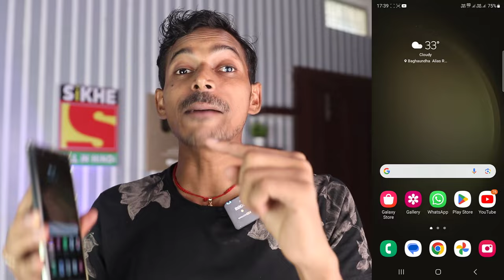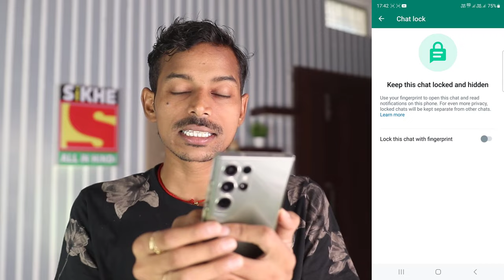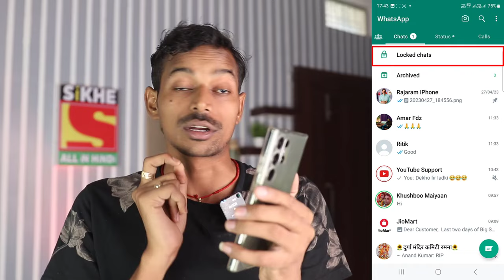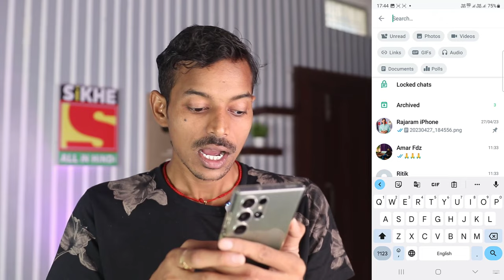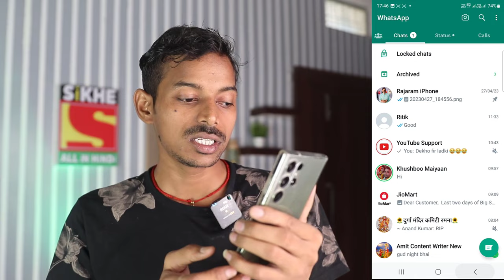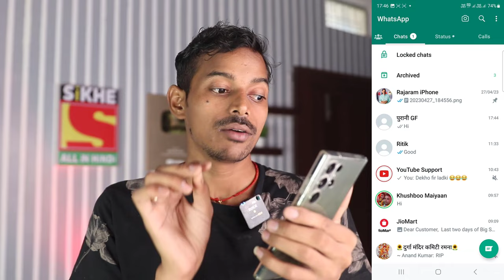WhatsApp Chat Hide Kaise Kare without Archive | WhatsApp Chat Lock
Video Topic:
WhatsApp Chat Hide Kaise Kare without Archive,

How to Hide Chat on WhatsApp,
WhatsApp Par Chat Hide Kaise Kare,
WhatsApp Hide Chat,
Whatsapp Pe Chat Hide Kaise Kare,